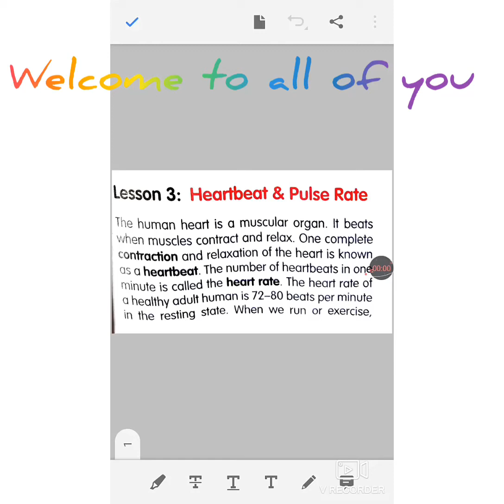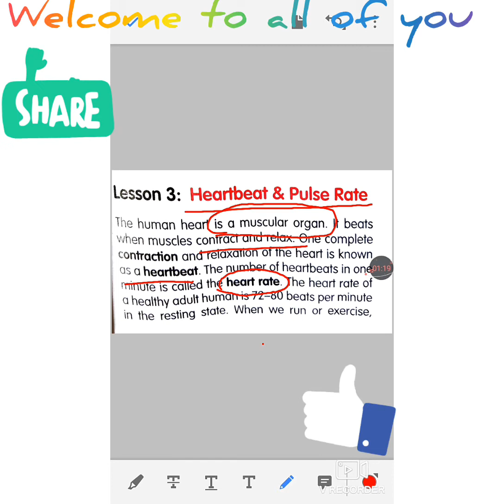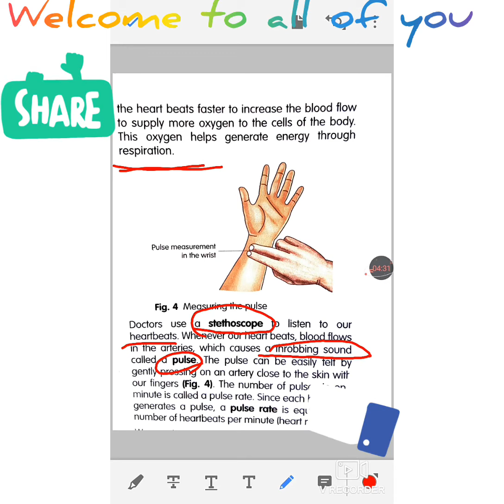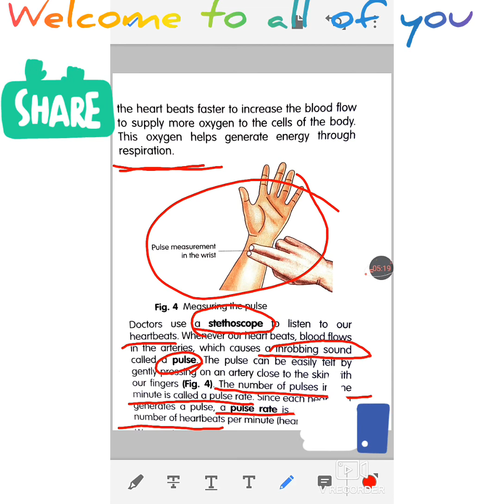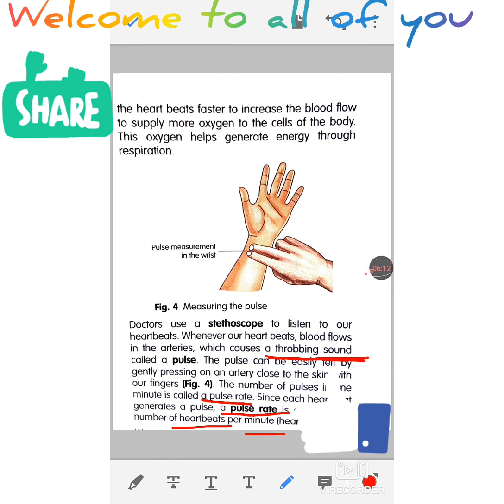Heartbeat and Pulse Rate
Hi guys. How are you? I hope you all are well at your home in this pandemic situation and I thought in this situation we have to learn and go ahead at any cost. So I have try to make science study related videos for students . so please watch my videos completely and carefully and try to understand each concept of the topics. If you have any innovative idea of given topics then you share your opinion through comment section and give me feedback. This is my new channel and I always try to do something better . So I want your support. Without support anybody can't stand. So please support me. Thanks to all my lovable students. Take care to all of you 😘😘